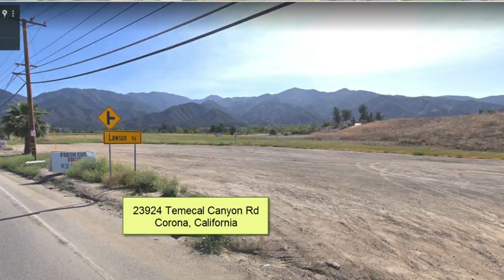Secret trail! California Blooms -Pretty Mustard Flowers Fields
California Mustard Flowers Fields.  Found this place accidentally when I drove around city of Corona not too far from Lake Elsinore Mustard flower field is perfect spot for girls photo shoot